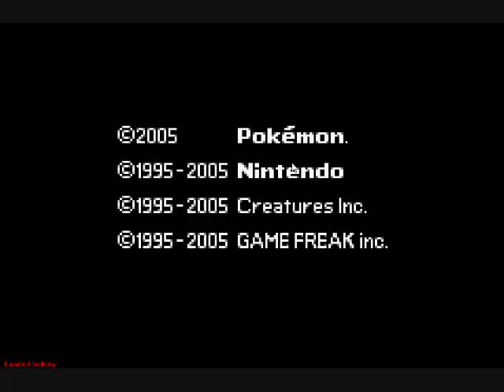Let's Play Pokemon Flora Sky - Part 1: SHUDDUP!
Re-uploading all my LP vids.